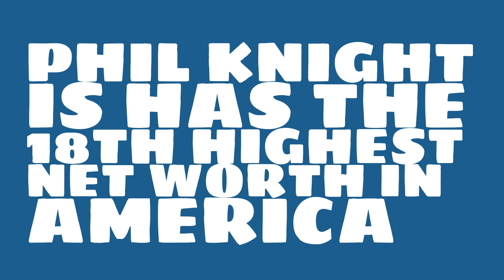Where did Phil Knight get the money?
Watch this video to learn about the 2017 net worth of Phil Knight.